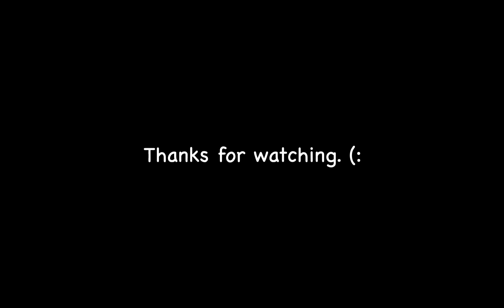Procreate Digital Art Time Lapse - Trying luma llama Brushes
Heres the link to the textured brushes I used in this video. I highly recommend them!